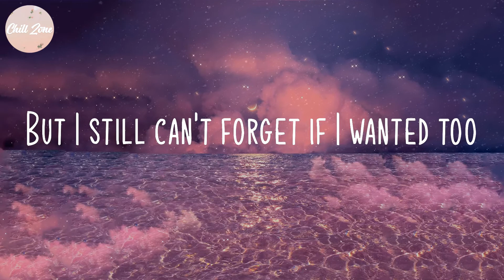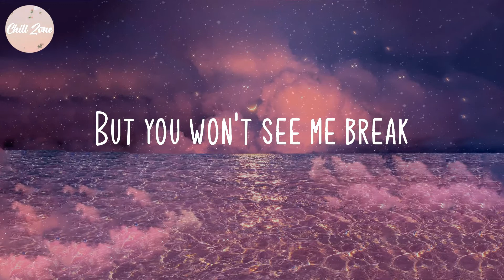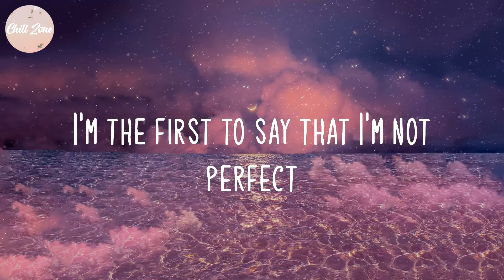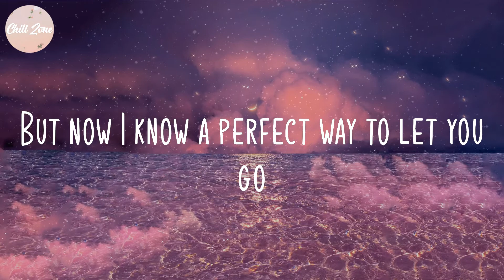Jamie Miller - Here's Your Perfect (Lyric Video)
Lyric Video: Here's Your Perfect - Jamie Miller